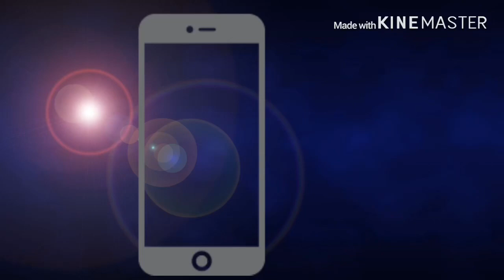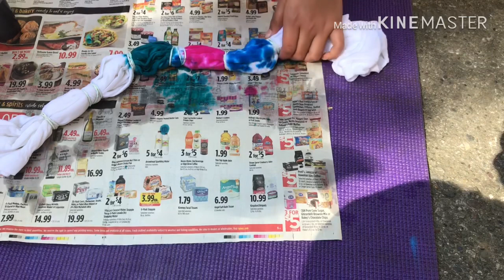Tie and dye in 2 min//easy DIY tie dye tee's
in this video i show you how to tie dye my favorite is  spin
how we apply the dye makes a huge difference
first you have to take white tshirt make pattern ring it up with rubber band  and get it wet and start diy
i am still learning how to fully use it
in this video i am sharing with you easy techniques of tie and dye
this is for everyone to enjoy drawing art and painting in a easy way especially to inspire kids and beginners
so watch whole tutorial
plz  hit the 👍 like button if you enjoyed